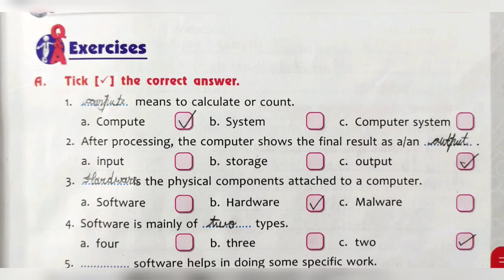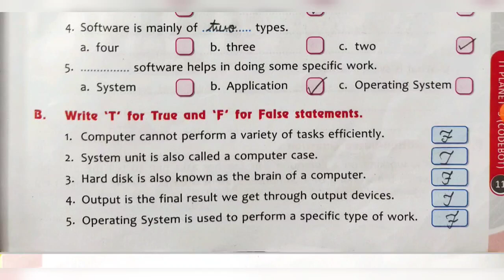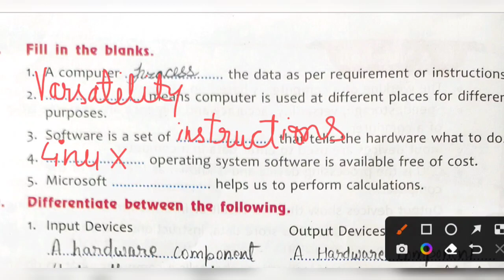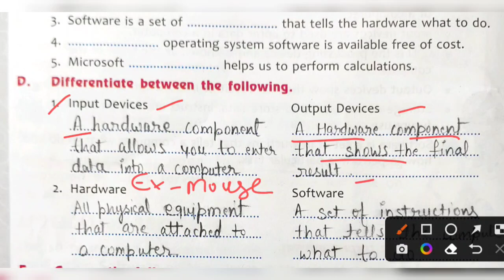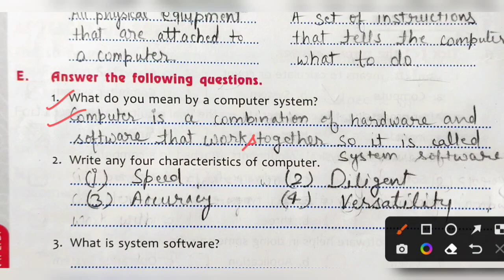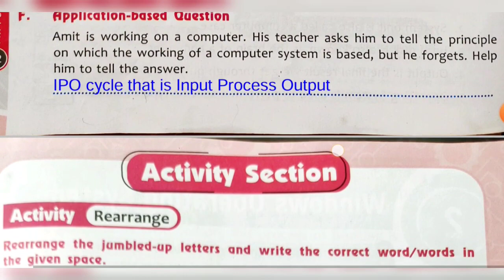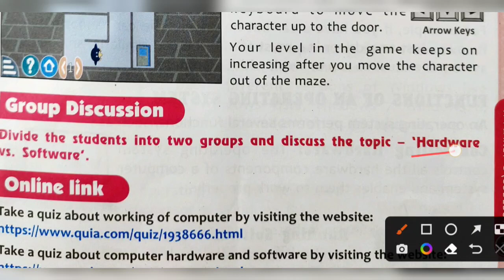Exercises and Q/A - 🖥️ Computer and It's Components | Class 3 | Chapter 1 | CodeBot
@Rehana EDUCATION